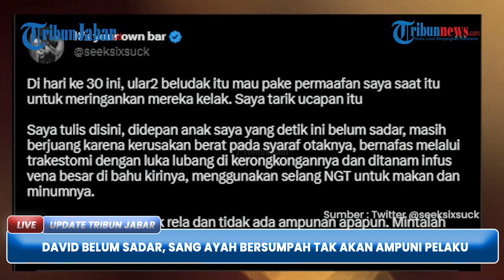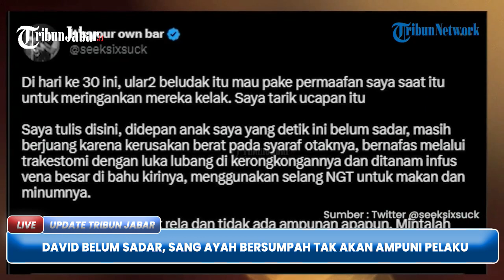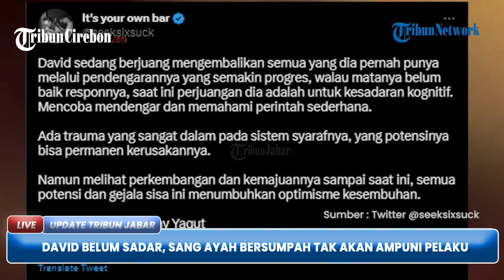PERLAHAN DAVID OZORA ALAMI KEMAJUAN, Sang Ayah Bersumpah Tak Akan Ampuni Mario Dandy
TRIBUNJABAR VIDEO - Kondisi David Ozora perlahan mengalami kemajuan meski masih mendapatkan perawatan intensif di RS Mayapada.

Sang ayah, Jonathan Latumahina bersumpah tak akan mengampuni penganiaya anaknya yaitu Mario Dandy Satriyo dkk.

Melalui Twitternya pada Rabu (22/3/2023) Jonathan mengabarkan jika sang anak sudah bisa merespon baik saat diperintahkan untuk menggerakkan badan.

Namun untuk kasus Mario Dandy Satriyo yang sudah membuat David Ozora babak belur hingga mengalami koma tetap harus diteruskan.

Dalam unggahan di twitter, Jonathan katakan tak mau memberi maaf pada Mario Dandy dan keluarganya.

Ini sudah hari ke-30 David Ozora dirawat di rumah sakit setelah dianiaya oleh Mario Dandy cs. (*)